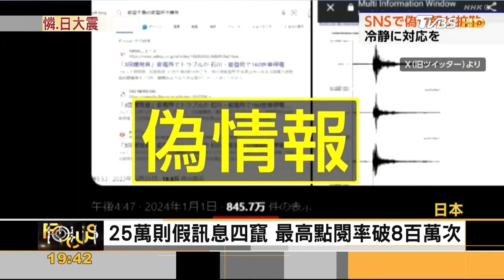日本能登強震73人死逾300傷 釋放能量熊本地震五倍｜方念華｜FOCUS全球新聞 20240103